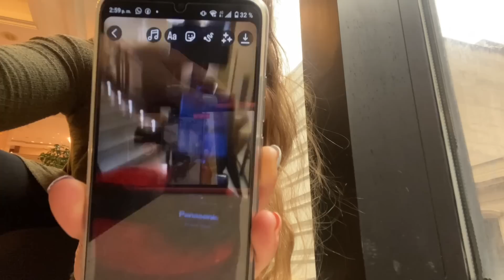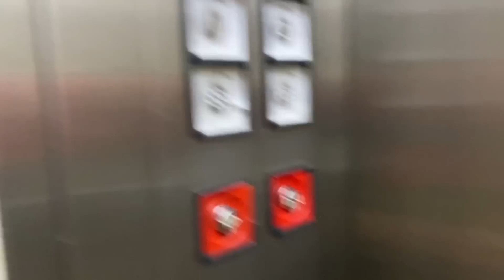Tengo una Entrevista de Trabajo, DE NUEVO ...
Malia sigue enfocada en conseguir el trabajo de su sueño. Hoy tiene una entrevista de trabajo, esperemos que la escojan.